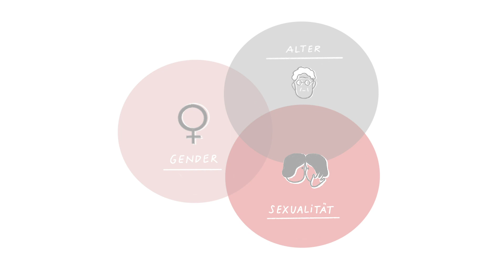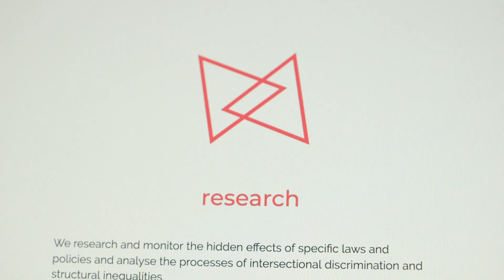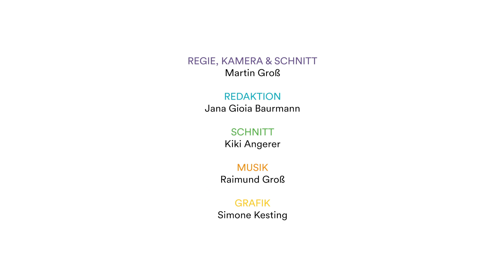Ashoka-Fellow Emilia Roig vom "Center for Intersectional Justice" (CIJ)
Für viele ist Intersektionalität nur ein theoretischer Begriff – Emilia Roigs Ziel ist es, das zu ändern. Mit dem Center for Intersectional Justice, kurz CIJ, will sie die Art und Weise, wie Diskriminierung in den europäischen Gesellschaften verstanden und angegangen wird, verändern.

Regie, Kamera und Schnitt: Martin Groß
Schnitt: Kiki Angerer
Redaktion: Jana Gioia Baurmann
Grafik: Simone Kesting